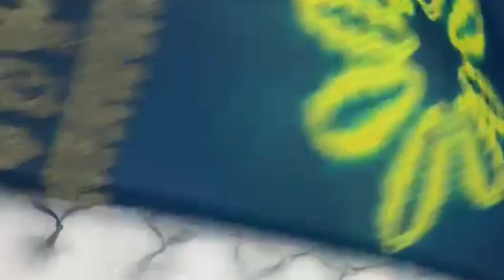jute silk sarees and fancy sarees collection with prices and contact details